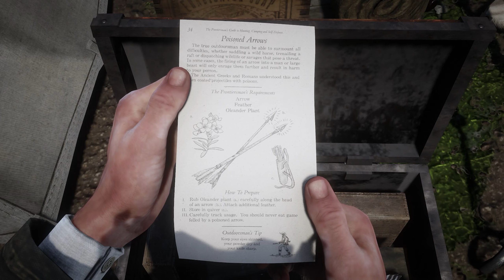rdr2 | [PC] Gameplay Walkthrough #20 - Chapter 6 (Part 2) | No Aim Assist [No Commentary]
Gameplay Walkthrough of the 6th chapter on RDR2.

After a botched ferry heist in 1899, the Van der Linde gang is forced to leave their substantial money stash and flee Blackwater. The gang realize that the progress of civilization is ending the time of outlaws, and so decide to gain enough money to escape the law and retire. They rob a train owned by Leviticus Cornwall, who responds by hiring Andrew Milton and the Pinkertons to apprehend them. Arthur and the gang perform numerous jobs and heists in Valentine, and Dutch continually promises that the next heist will be their last. Arthur becomes bothered by recent recruit Micah's recklessness and willingness to resort to violence.

Cornwall retaliates for the train heist, which culminates in a deadly shootout and the gang relocates to Lemoyne. They meet the Grays and Braithwaites, two warring families who are rumored to be hoarding Civil War gold. Dutch tries to pit the families against each other, but underestimates them. The gang is ambushed by the Grays and Sean is killed; meanwhile, the Braithwaites kidnap John's son Jack. The gang retaliates and destroy both families. They learn that Jack is with Saint Denis crime lord Angelo Bronte, who returns Jack and embraces the gang. He offers them leads on work, but double-crosses them. Dutch kidnaps and feeds him to an alligator as revenge.

The gang remains in Saint Denis, where Hosea and Dutch lead them in a bank robbery. The Pinkertons intervene, arresting John and killing Hosea and Lenny. Dutch, Arthur, Bill, Javier, and Micah escape the city via a ship heading to Cuba. A torrential storm sinks the ship, and the men wash ashore on the island of Guarma, where they become embroiled in a war between the tyrannical sugar plantation owners and the enslaved local population. The group successfully aids the revolution against the plantation owners and secure transport back to the United States.

The group reunites with the rest of the gang, and Dutch obsesses over one last heist. Although he insists that they must wait to liberate John, Arthur and Sadie disobey him and rescue John. Dutch doubts Arthur's loyalty, and replaces his role as lieutenant with Micah. Arthur becomes concerned that Dutch is no longer the man he knew, as he is becoming insular, abandons their ideals, and murders Cornwall. Arthur is diagnosed with tuberculosis, which he caught while beating a sick farmer who owed money to the gang. Faced with his own mortality, Arthur reflects on his actions and how to protect the gang following his death. He persuades John to run away with Abigail and Jack and openly defies Dutch by aiding the local Native American people.

When the Pinkertons assault the camp, Dutch becomes paranoid that a gang member is working as an informant. Several gang members become disenchanted and leave, while Dutch and Micah arrange one final heist of an Army payroll train. Arthur's faith in Dutch is shattered when he abandons Arthur to the Army, leaves John for dead, and refuses to rescue Abigail when she is taken. Arthur and Sadie again disobey Dutch to rescue Abigail from Milton, who names Micah as the Pinkertons' informer before Abigail kills him.

Arthur returns to the camp and openly accuses Micah of betrayal. Dutch, Bill, Javier, and Micah turn on Arthur and the newly returned John, but the standoff is broken when the Pinkertons return and all six flee into the wilderness. Arthur can choose to aid John's escape by delaying the Pinkertons or return to the camp to recover the gang's money. Micah ambushes Arthur, and Dutch intervenes in their fight. Arthur convinces Dutch to abandon Micah and leave. If the player has high honor, Arthur succumbs to his injuries and disease and dies peacefully while watching the sunrise; if the player has low honor, Micah executes him.

Eight years later, in 1907, John and his family are trying to lead an honest life. They find work at a ranch where John fights back against outlaws threatening his employer. Abigail believes John is unwilling to give up his old ways and leaves with Jack. This encourages John to take out a bank loan and purchase his own ranch. He works with Uncle, Sadie, and Charles to build a new home and John proposes to Abigail on her return. Against Abigail's wishes, John, Sadie, and Charles pursue Micah. They find that Dutch has also recently arrived at Micah's camp, but Dutch shoots Micah and leaves in silence, allowing John to finish him off. Inside their cabin, John finds the Blackwater stash, with which he pays his debt. John marries Abigail and they start their new life on their ranch alongside Jack and Uncle, as Sadie and Charles leave for other pursuits.